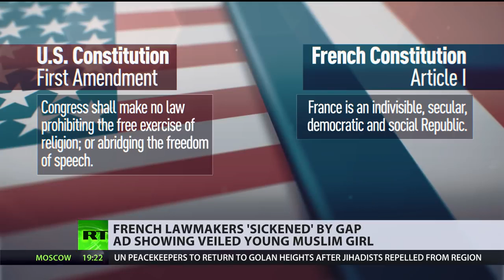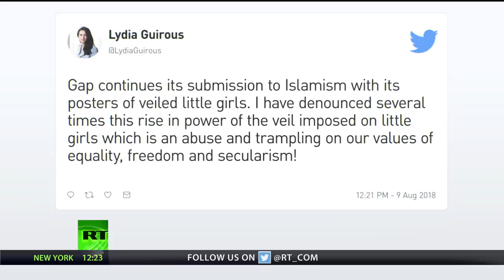French Society Opposes Girl In Headscarf In Gap Ad Campaign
August 15, 2018 - French MPs warn they're 'sickened' by US high-street fashion giant Gap showing a young Muslim girl wearing a headscarf. Thousands of people have now signed a petition demanding GAP end the ad campaign. The 'Back to School' campaign was shot in New York. But when Gap Kids published the photos and videos on its French social media sites, it sparked a massive outcry.